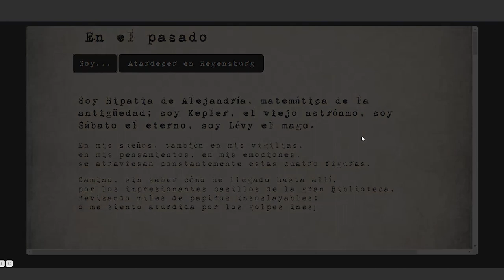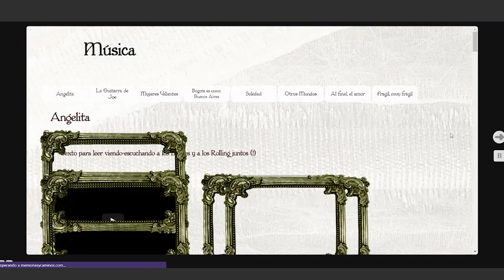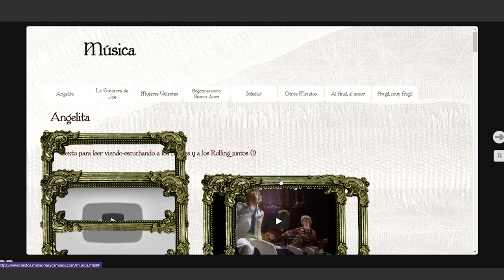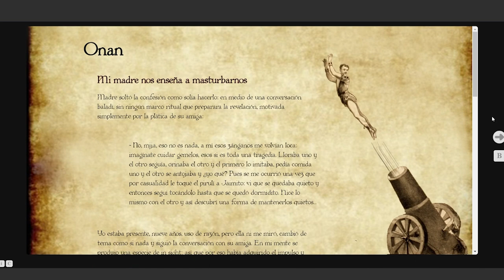Memorias y Caminos - Jaime Alejandro Rodríguez